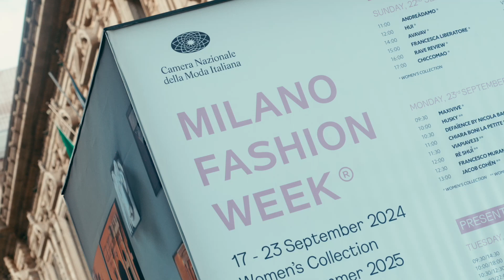SIRIVANNAVARI Debuts on the Official Milano Fashion Week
SIRIVANNAVARI, envisioned by Her Royal Highness Princess Sirivannavari Nariratana Rajakanya as the Creative Director, is poised to make a significant step as the first Thai luxury fashion brand to grace Milano Fashion Week’s official calendar today, Wednesday, September 18th, from 4:30 pm to 8:30 p.m. at Residenza Duomo, Carlo Maria Martini 1, on the 5th floor.

The Spring/Summer 2025 collection draws inspiration from the masterpieces of Renaissance art, creatively celebrating the beauty of the female form and the elegance of their attire. From the marble sculptures of Michelangelo to the soft hues of Sandro Botticelli‘s Birth of Venus, the collection that empowers women embodies both strength and grace while evoking the warm, serene atmosphere of the season.